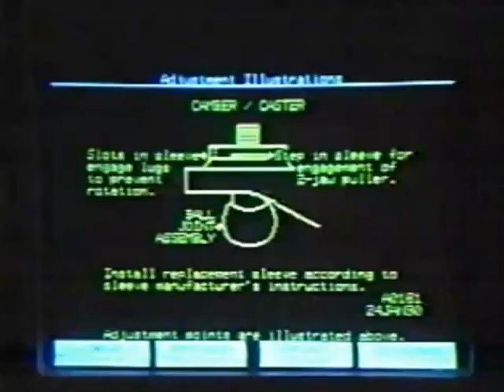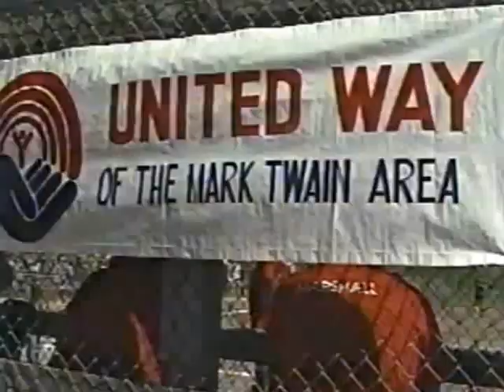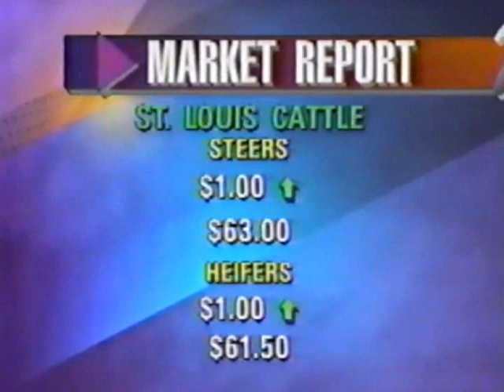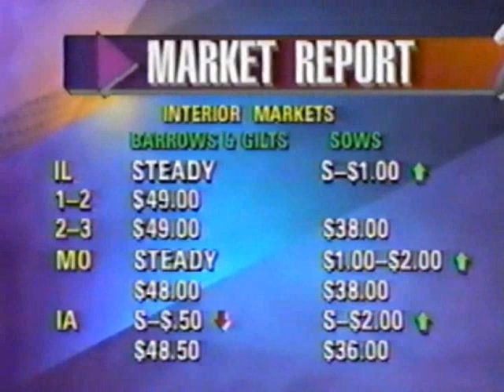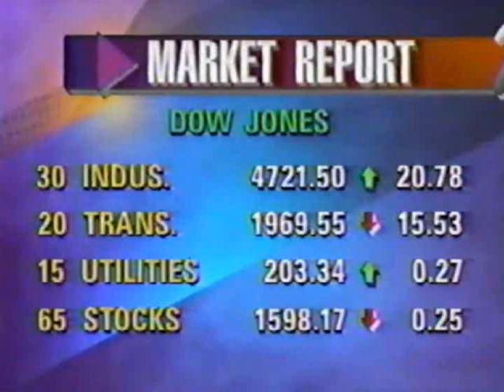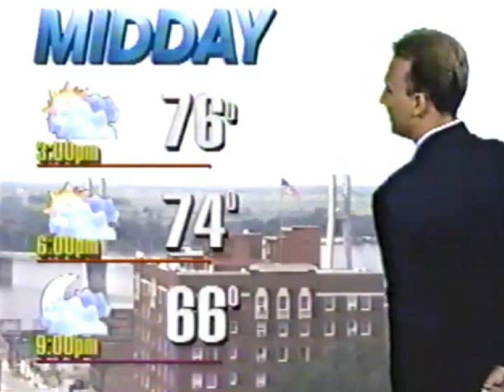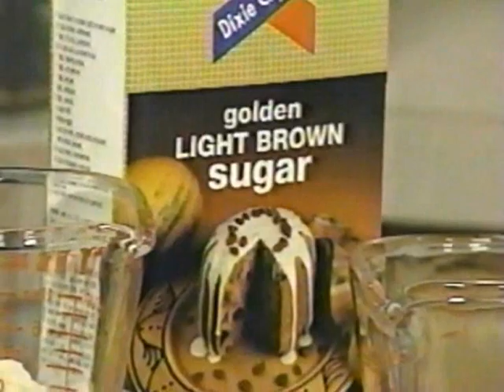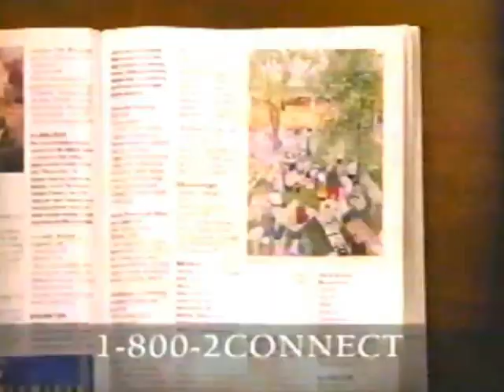KHQA Noon newscast, 9/11/1995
Breaks are included but is otherwise missing the intro.